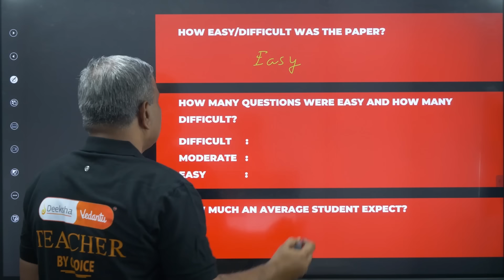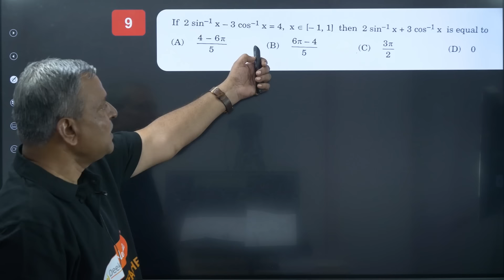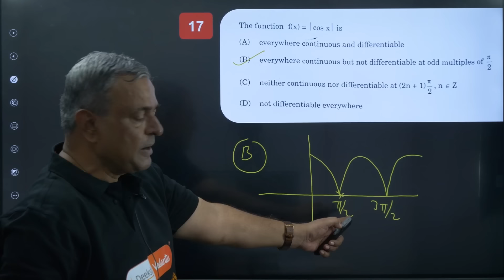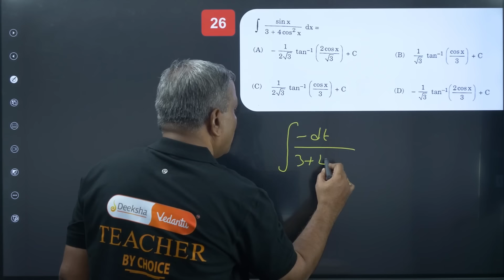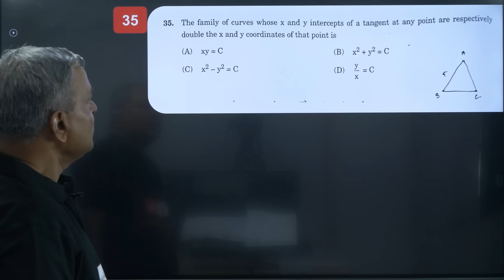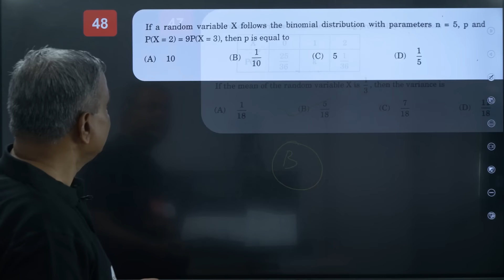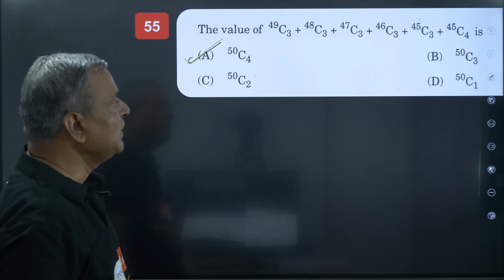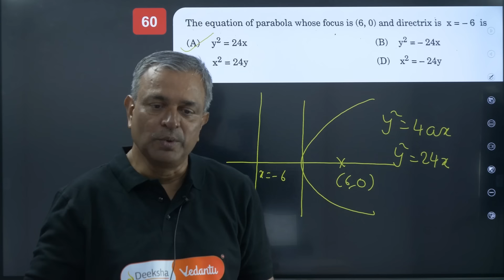KCET Maths Answer Key | KCET 2024 Math Exam Answer Key & Paper Solution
The KCET 2024 Maths exam concluded on April 18th, 2024, at 3:50 PM, featuring a total of 60 questions. As students have completed their attempts at the KCET Maths papers, this video aims to provide the answer key and solution discussion for the KCET Maths 2024 question paper. It's essential for KCET aspirants to access the KCET 2024 Maths paper answer key to evaluate their performance accurately. In this video, Shyam sir will discuss the answer key for all 60 questions of the KCET 2024 Maths paper, followed by detailed explanations of each question's solution.

Students can compare their marked answers with the provided answer key for their respective sets of KCET Maths exam question papers. This comparison will enable them to determine their expected scores in the KCET 2024 Maths exam. Additionally, based on their marks, students can predict their rank in the KCET 2024 exam using previous years' data and the trends of the KCET exam.